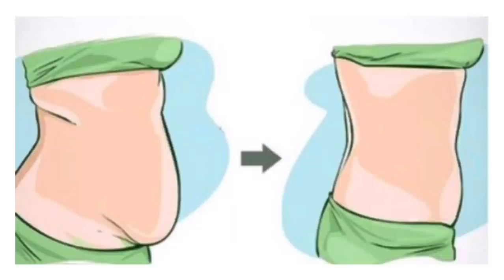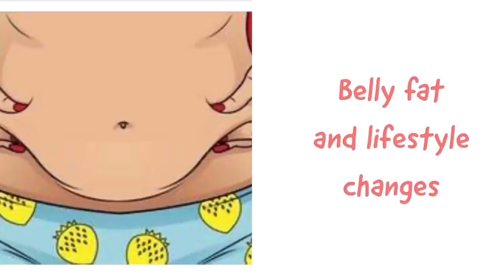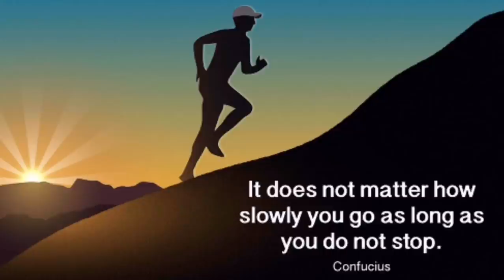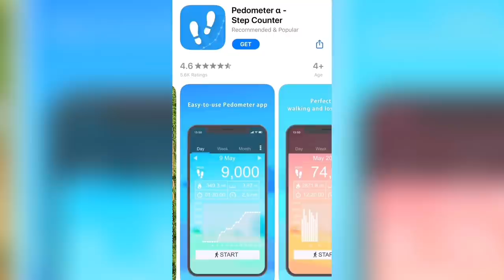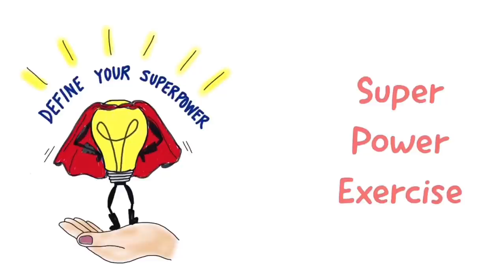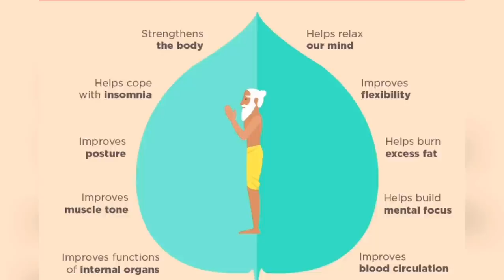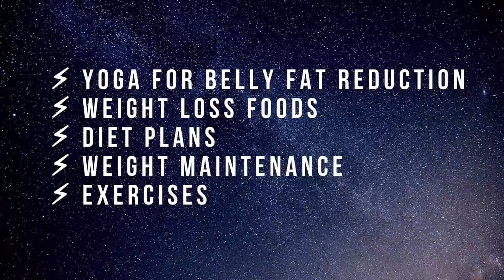Lose your belly fat in tamil|Exercises for belly fat|Post Pregnancy Workout|Chloe Ting ABS Challenge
In this video, I shared all the information about how to reduce belly fat in tamil. Lose your belly fat with effective exercises and diet plans. Drinks to lose weight and belly fat..!!

⚡️WEIGHT LOSS SERIES: Check this below series for all weight loss related videos
(Detox Drinks, Breakfast, Lunch, Snacks and Dinner Ideas for Weight Loss)
Do check it out and drop your feedbacks in comments❤️